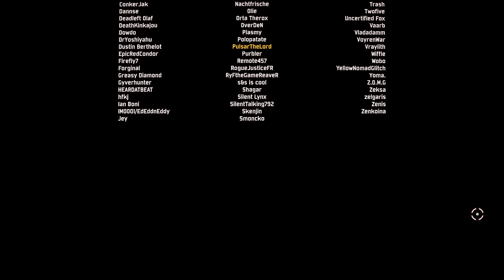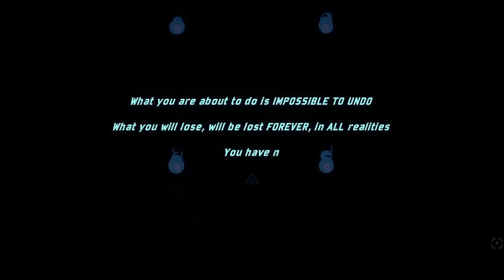FINALE, 100% Clearing the Game!! | Minishoot' Adventures | 7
Fly into a charming handcrafted world and go on an adventure that mixes up open exploration with crispy twin-stick shooter action. Fight your way from the shiny overworld to the deepest caves, improve your ship and overcome the dungeons' bosses to rescue your friends!